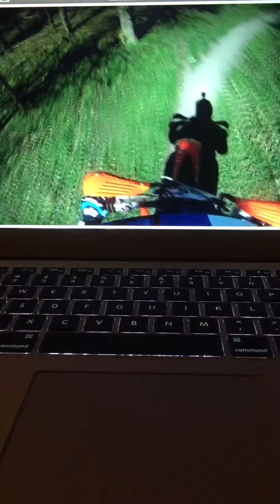More trail riding at Zars